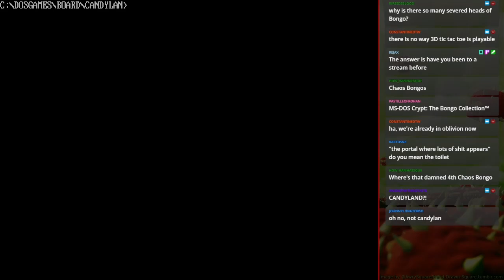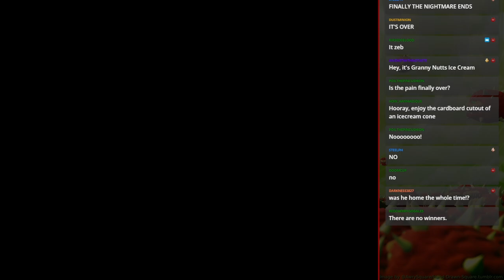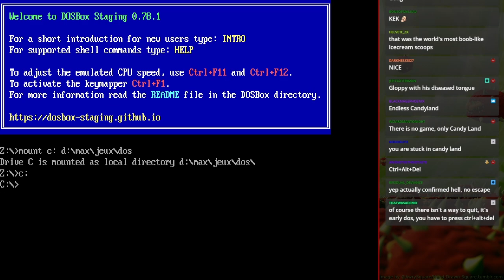MS-DOS Crypt - Candyland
Errrrrm... who was this game for exactly? Gametek brought us this board game "classic" in 1988 and Candyland has never ever looked worse. I feel like this should have been scrapped the moment the programmers said "sorry but we can only render this colorful children board game in CGA".

ALSO WHY ARE THERE SO MANY WORDS AND INSTRUCTIONS FOR THIS